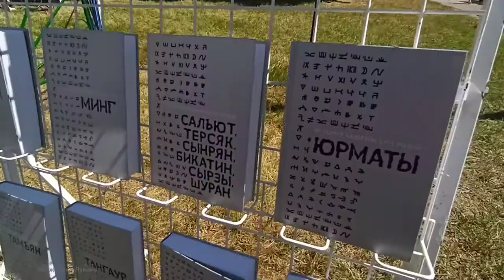Сабантуй в музее-заповеднике Коломенское